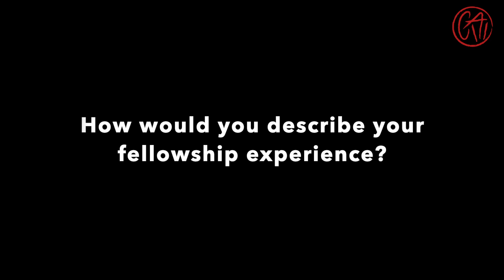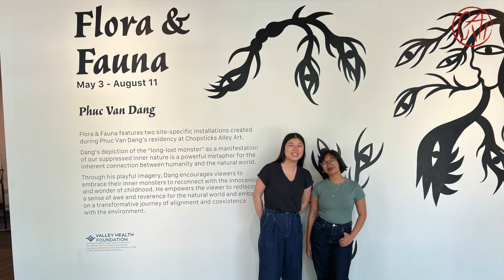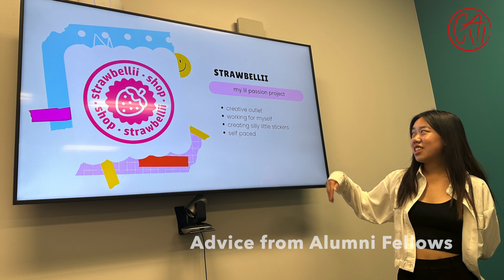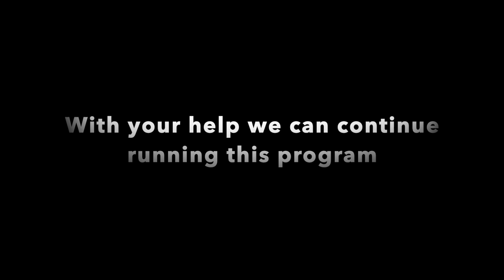Dr. Jerry Hiura Asian Artists Fellows 2024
Jerry Hiura Asian Artists Fellowship (JHAAF) is a summer art fellowship program which will give fellows from a San Francisco-Bay Area community colleges and universities the opportunity to be a part of the art industry. Fellows will learn how to curate and produce art exhibits, create and coordinate community cultural events, work with established artists, and collaborate with surrounding communities and art organizations.